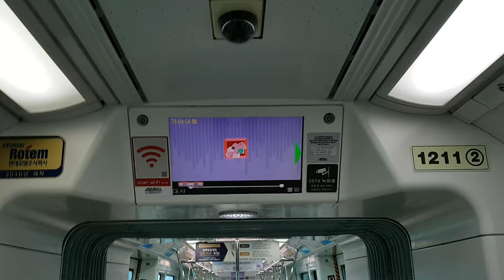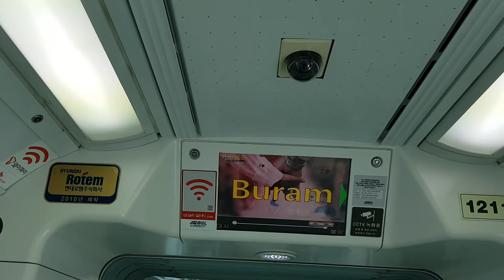부산김해 경전철 가야대행 불암역 LCD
Busan-Gimhae LRT For Kaya Univ. Buram station LCD
釜山金海輕電鐵 加倻大行 仏岩駅 LCD